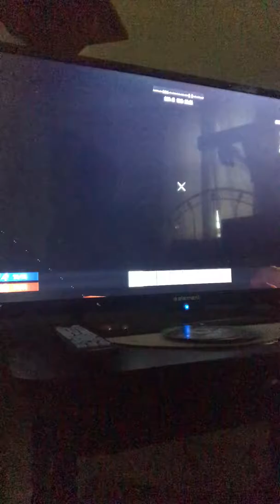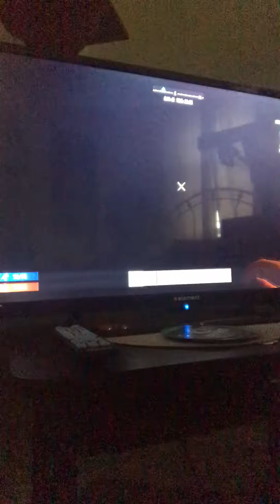7days to die in the city but the Stupid dogs got me